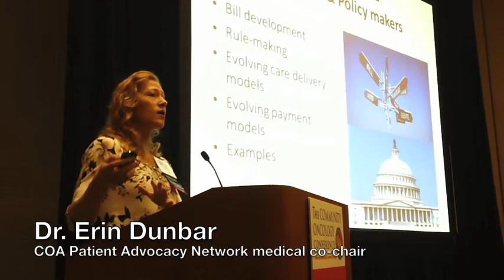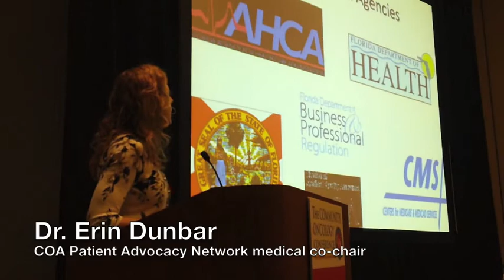Lobbying's importance at Community Oncology Alliance conference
Community Oncology Alliance Patient Advocacy Network Medical Co-Chair Dr. Erin Dunbar discusses the importance of oncologists lobbying elected officials during the Community Oncology Conference in Orlando, Fla. in March 2013.